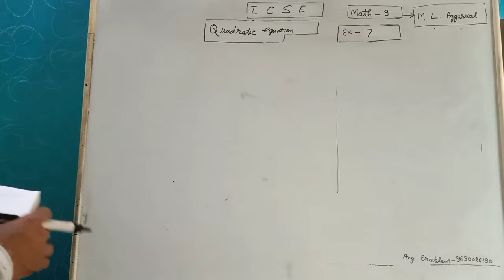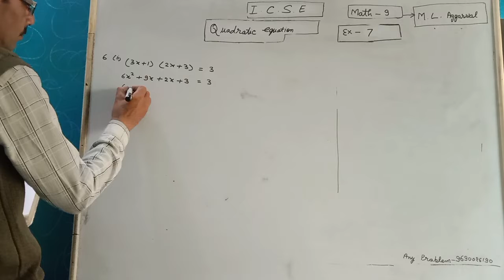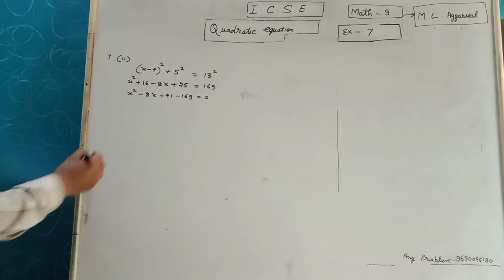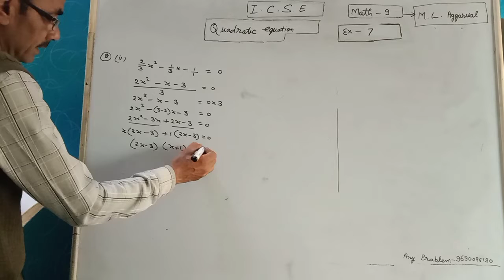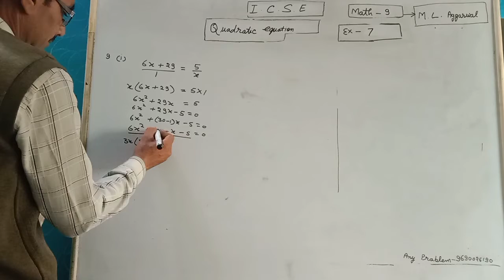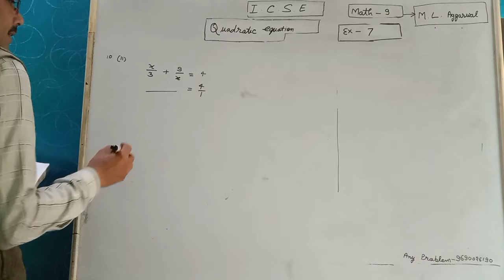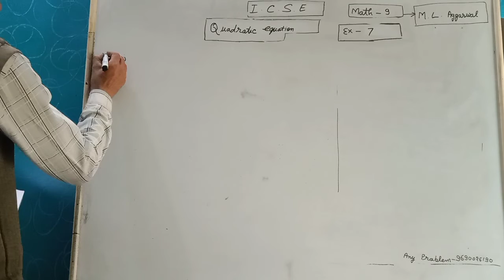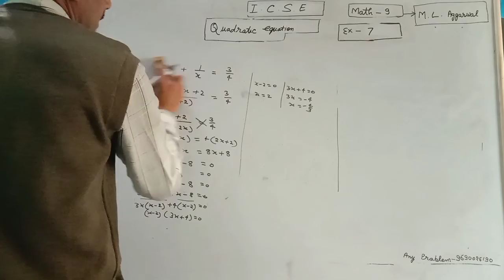Class 9 ICSE math Exercise (Chapter) 7 Quadratic equation chapter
Class 9  ICSE math exercise(Chapter) =7

exercise Name =  Quadratic equation